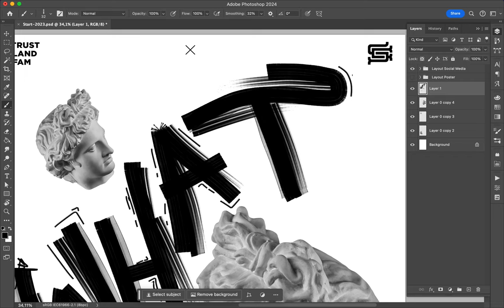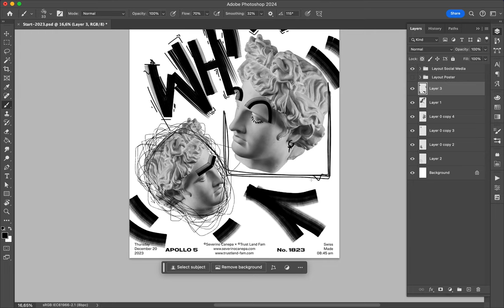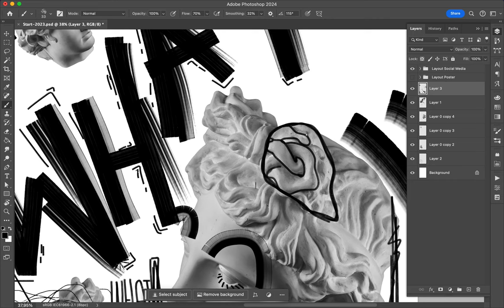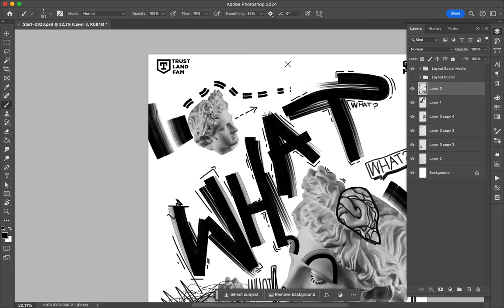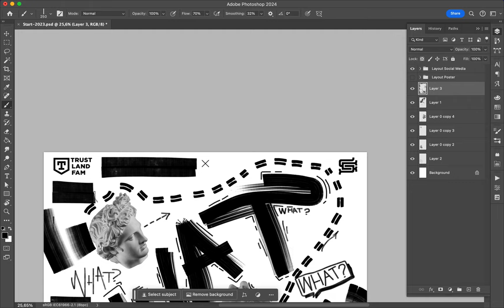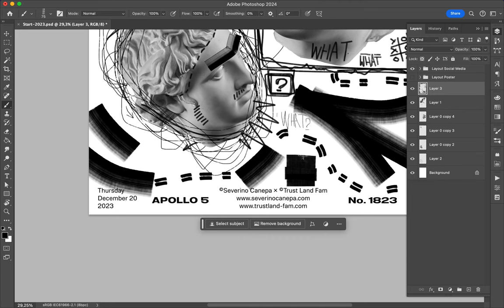Poster Speed Art 1823 What 20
The end of the year is coming soon.